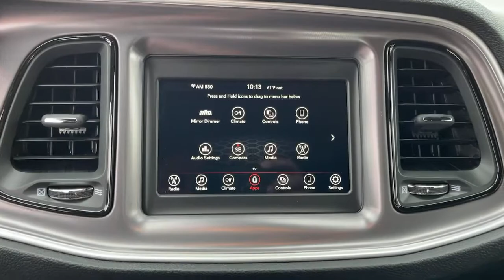2021 Dodge Challenger Ventura, Oxnard, San Fernando Valley, Santa Barbara, Simi Valley, CA 22018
Go Mango New 2021 Dodge Challenger available in Ventura, California at

Crown Dodge
6300 King Drive

Go Mango! 2021 Dodge Challenger SXT RWD 8-Speed Automatic 3.6L V6 24V VVTCrown Dodge is home of the low-price guarantee! Recent Arrival!Here at Crown Dodge Chrysler Jeep RAM, we believe that great service means more than just offering our new 2021 Dodge, Chrysler, Jeep, and RAM lineup. We believe that great service also includes helpful advice, friendly car financing, and the highest quality parts and repairs for your car. Our staff works hard to make your full automotive experience at our car dealership in Ventura, CA enjoyable, and we look forward to helping you today! All vehicles at Crown Dodge have our SWAT security system $995, Wheel Locks $395, and Clear Shield $395 pre-installed. Prices on the website do not include dealer added equipment. Price includes: $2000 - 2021 National Retail Consumer Cash 21CM1. Exp. 05/03/2021
TRANSMISSION: 8-SPEED AUTOMATIC (8HP50)  (STD),QUICK ORDER PACKAGE 2EA  -inc: Engine: 3.6L V6 24V VVT  Transmission: 8-Speed Automatic (8HP50),ENGINE: 3.6L V6 24V VVT  (STD),BLACK  HOUNDSTOOTH CLOTH SPORT SEAT,MANUFACTURER'S STATEMENT OF ORIGIN,GO MANGO,WHEELS: 20  X 8.0  BLACK NOISE PAINTED,TIRES: 245/45R20 BSW AS PERFORMANCE,BLACKTOP PACKAGE  -inc: Gloss Black I/P Cluster Trim Rings  Rear Black Spoiler  Satin Black Dodge Tail Lamp Badge  Wheels: 20  x 8.0  Black Noise Painted  Black Grille w/Bezel  Black Fuel Filler Door  Leather Performance Steering Wheel  Challenger Blacktop Grille Badge,FRONT LICENSE PLATE BRACKET,Rear Wheel Drive,Power Steering,ABS,4-Wheel Disc Brakes,Brake Assist,Aluminum Wheels,Tires - Front Performance,Tires - Rear Performance,Heated Mirrors,Power Mirror(s),Rear Defrost,Intermittent Wipers,Variable Speed Intermittent Wipers,Rear Spoiler,Daytime Running Lights,Automatic Headlights,AM/FM Stereo,Bluetooth Connection,Steering Wheel Audio Controls,MP3 Player,Auxiliary Audio Input,Power Driver Seat,Bucket Seats,Driver Adjustable Lumbar,Power Driver Seat,Driver Adjustable Lumbar,Pass-Through Rear Seat,Rear Bench Seat,Adjustable Steering Wheel,Trip Computer,Leather Steering Wheel,Keyless Entry,Power Door Locks,Keyless Start,Keyless Entry,Power Door Locks,Cruise Control,Climate Control,Multi-Zone A/C,A/C,Cloth Seats,Auto-Dimming Rearview Mirror,Driver Vanity Mirror,Passenger Vanity Mirror,Driver Illuminated Vanity Mirror,Passenger Illuminated Visor Mirror,Floor Mats,Keyless Start,Smart Device Integration,MP3 Player,Smart Device Integration,Bluetooth Connection,Power Windows,Power Door Locks,Trip Computer,Security System,Engine Immobilizer,Traction Control,Stability Control,Traction Control,Front Side Air Bag,Tire Pressure Monitor,Driver Air Bag,Passenger Air Bag,Front Head Air Bag,Rear Head Air Bag,Back-Up Camera